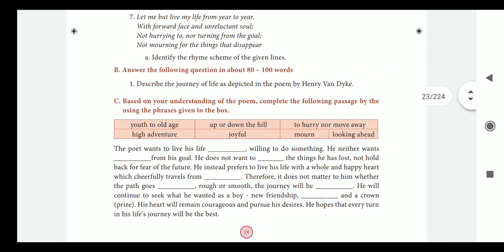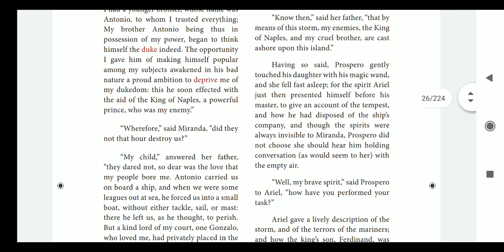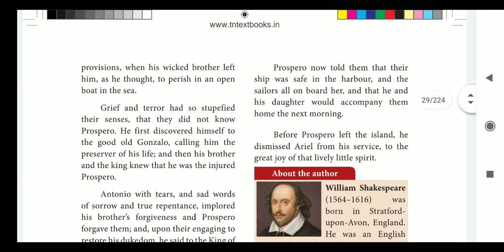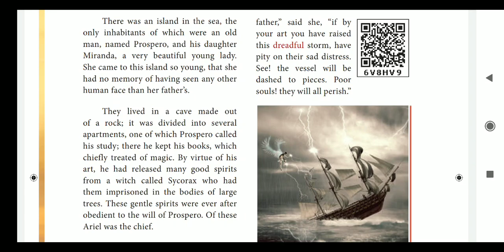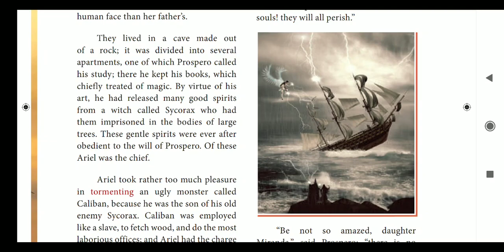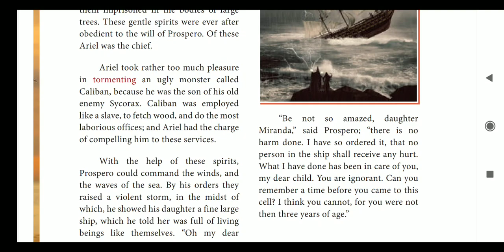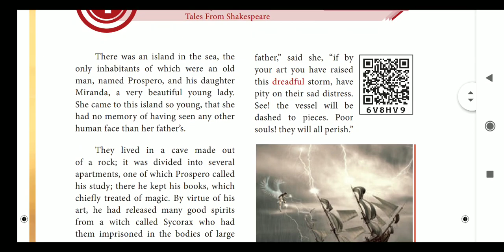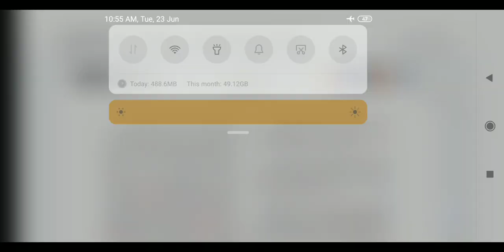ENGLISH Class 9 SR 1(Part 1)23/06 For Admission from LKG to XII